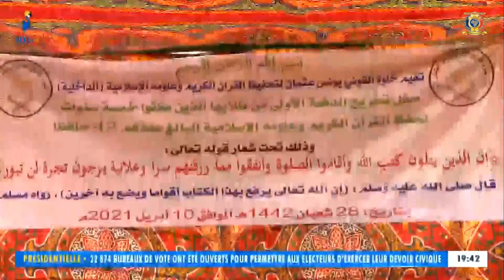دين - تقديم شهادات لخريجات الدفعة الخامسة لخلوة مبروكة السلام بقرية كيلمي